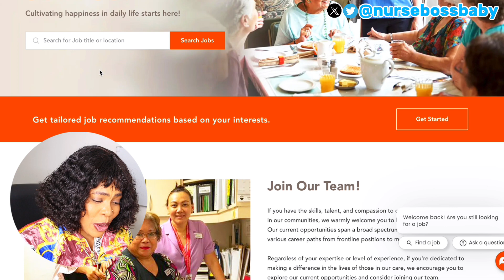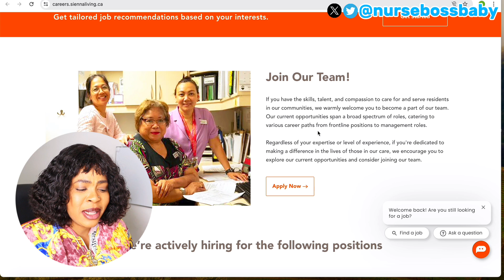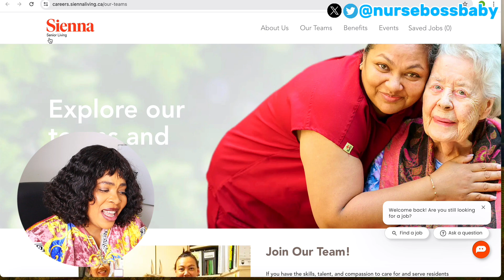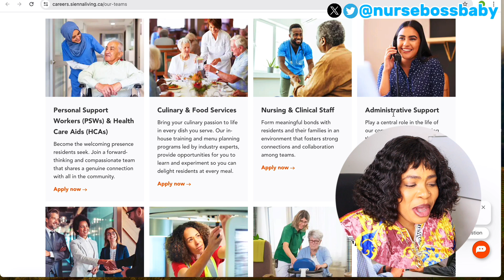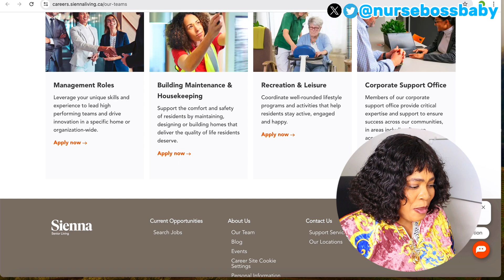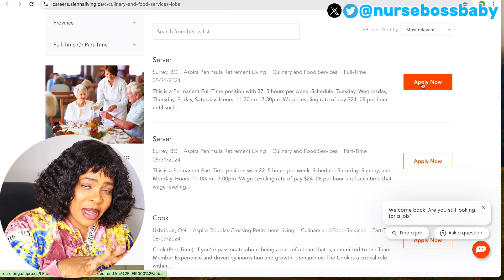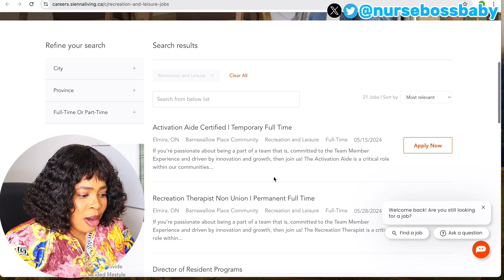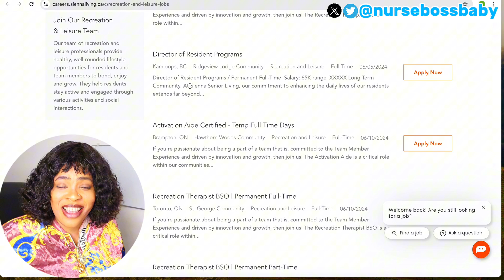NEW HEALTHCARE AGENCY IN CANADA | HURRY AND APPLY NOW || FULLY FUNDED EMPLOYERS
Hello besties!! In today's video, I will be sharing you a new healthcare agency that will help you find a job and bring your family with you to Canada.

canada visa 2023 intake
canada visa 2023 update
canada work permit 2023 without ielts and lmia
how to apply for work permit visa from pakistan 2023
how to apply open work permit 2023
no education jobs in canada
canada visitors visa for foreigners
canada tourist visa 2023
apply for visa in canada
inidia to canada work visa 2023
how to apply canada work visa 2023
how to apply canada work permit visa 2023 from nepal
canada pr
canada visa